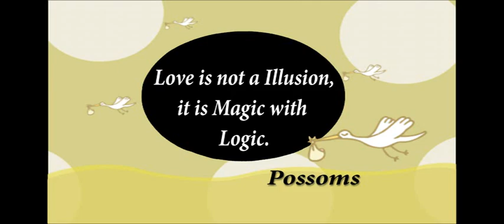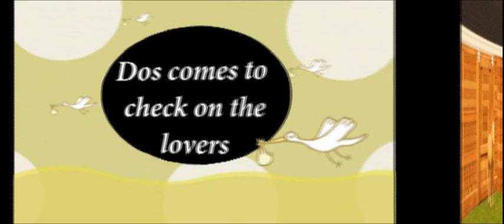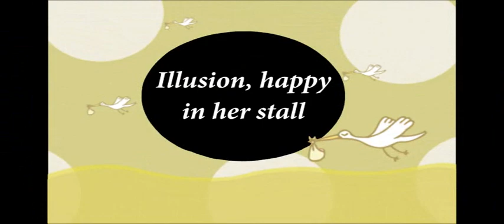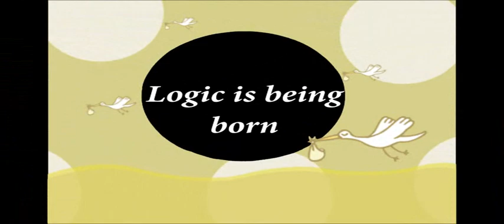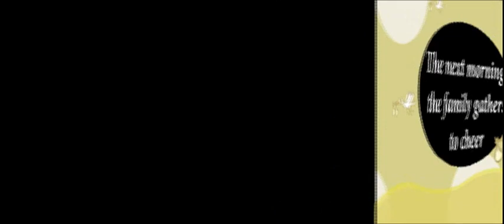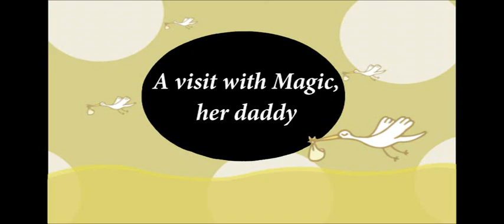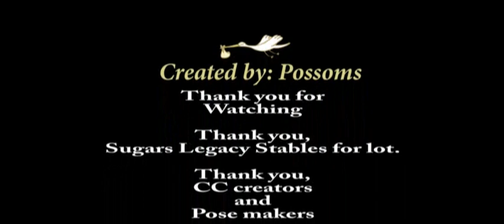The birth of Logic Movie - Sims 3 Pets - Chincoteague Pony breeding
Come watch us welcome Logic into the world.. Logic is a Chincoteague pony.  His mother and father was bought at a pony sale in 2013.
  Logic was born: The eve of Aug. 20, 2015

Sims 3 - Machinima

Did you know that if you mix Magic with Illusion you will get Logic?

 Thank you and have a wonderful day.. Possoms